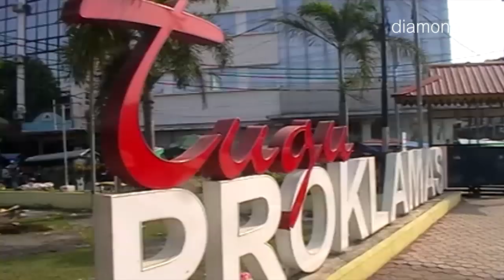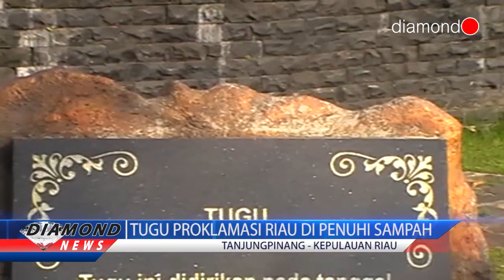TUGU PROKLAMASI RIAU DI PENUHI SAMPAH